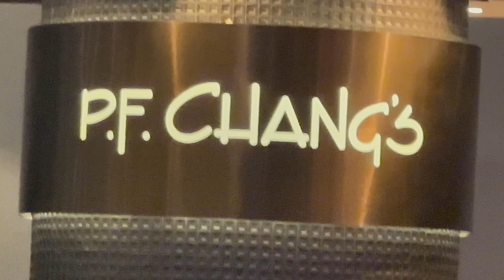Pre Wedding Jitters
That's right y'all, this is the pre-wedding vlog! We made our way over to London and then to the countryside to get ourselves together before the big day :) Happy I found the time to film a little in-between all the chaos that comes with a wedding!